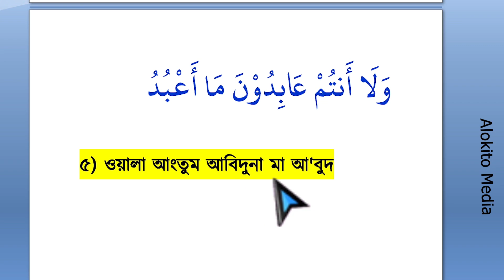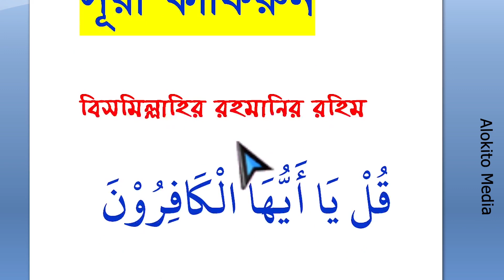Surah Kafirun Bangla || সূরা কাফিরুন বাংলা উচ্চারণ || সহজে সহি করে শিখে নিন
সূরা কাফিরুন বাংলা লেখা
হাফেজ মাওলানা সাব্বির হোসাইন